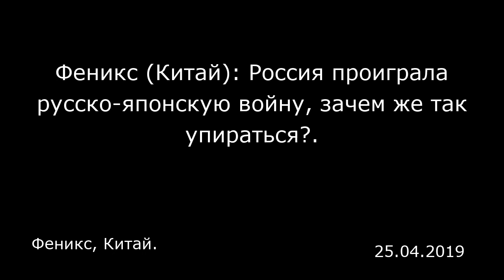Феникс (Китай): Россия проиграла русско-японскую войну, зачем же так упираться?. Феникс, Китай.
Феникс (Китай): Россия проиграла русско-японскую войну, зачем же так упираться?.
Феникс, Китай.

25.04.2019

В 1905 году жестокая русско-японская война завершилась поражением России и победой Японии. После окончания войны Япония предъявила России грабительские требования — выплатить ей 3 миллиарда иен. Но Россия даже не собиралась исполнять требования японской стороны. Император Николай II дал дерзкий ответ: денег нет, мы не выплатим вам ни копейки, если хотите получить контрибуцию, можете продолжить войну! Тогда Россия повела себя вовсе не как проигравшая сторона, она была более решительной, чем страна победительница. В конце концов Япония так и не смогла ничего предпринять, чтобы добиться компенсации от России, и никаких денег не получили. В связи с этим у многих возник вопрос: если Россия уже проиграла, почему она так упирается? Во-первых, русские знамениты своей дикостью и жестокостью, они не привыкли выплачивать контрибуции. С самого дня основания Российская Империя вела себя агрессивно, подобно бандиту, отнимала деньги и территории у всех подряд. Россия брала то, что ей хотелось и в этом ее сложно было остановить, даже если в результате потери несли обе стороны. Россияне грабили всех, но никто не осмеливался грабить в ответ тех, для кого земли и репутация были важнее собственной жизни. В крымской войне Россия проиграла Англии и Франции, после чего Николай I в порыве гнева покончил с собой. Неприемля компромисса, Россия потребовала от них контрибуцию, что было даже хуже полного уничтожения. Разве после этого можно было представить, чтобы русские склонили голову перед японцами.